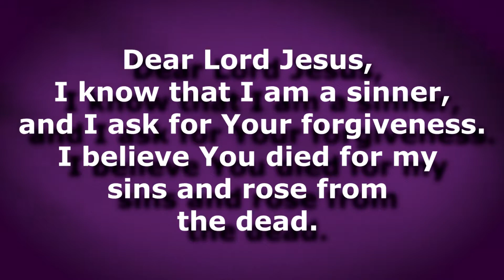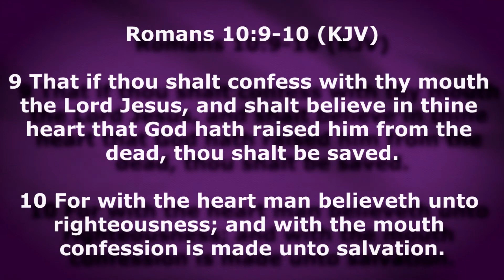Life After Loss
She carried her baby for five months. For five months she made plans. There was a baby shower planned, a name picked out, godparents selected but the day she left the hospital she left behind her beautiful son. No mother should have to bury a child they say. You get pregnant and nine months later there a baby to being home. What happens when you suffer the loss of a child? How do you recover? Where was God when it happened?

Watch as our guest Rev. Shawnta Moody shares her story of Life After Loss.

All materials covered in this video (excepted where noted) belong solely to Queen Chronicles The Series and the creator (TPerry).

Remember to Acknowledge Embrace and Strut Like A Queen